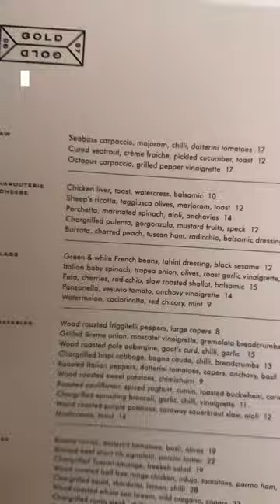“Mushrooms, Toast” at GOLD Notting Hill